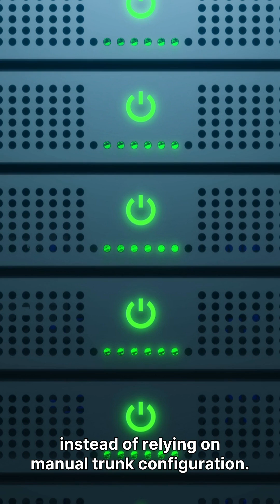Why VLAN Don’t Scale ⚠️ VTP vs MVRP vs EVPN Explained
This is a classic networking interview trap: “Why doesn’t VLAN configuration scale in large networks?”
Answer: VLANs aren’t hard—trunk management is. When you have hundreds of VLANs and thousands of switchports, manual “allow VLAN on trunk” becomes fragile, bloated, and outage-prone.

In this YouTube Short, you’ll learn why enterprises use VLAN control mechanisms like:
✅VTP (VLAN Trunking Protocol) to synchronize VLAN databases across switches in a domain
✅MVRP (Multiple VLAN Registration Protocol) to dynamically register VLANs across trunks, reducing manual configuration
✅EVPN with VXLAN for large-scale L2 segmentation and modern VLAN/VNI-style control-plane learning
Key takeaway: VLANs don’t fail at scale—poor trunking processes do.